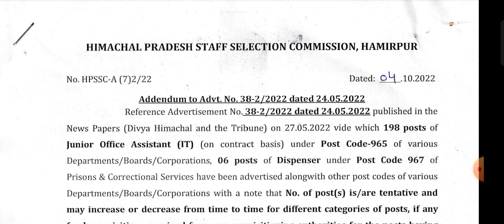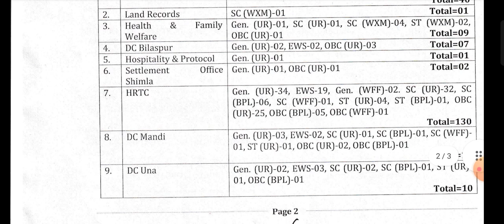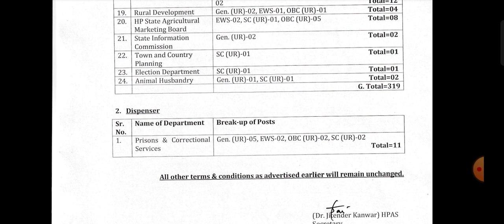🥳HP JOA IT 965 की तैयारी करने वालों के लिए खुशखबरी | पदों में हुई बढ़ोतरी 🎉🎉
Hp joa it update